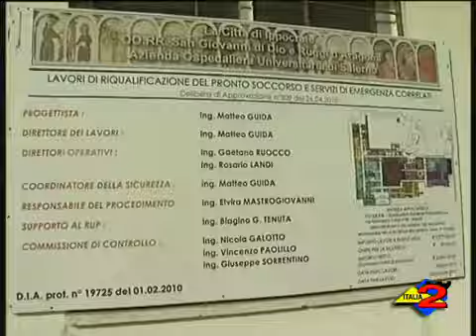Italia 2 - 19/06/2010 - Salerno - Il ministero della salute sosterrà la Facoltà di medicina.mp4